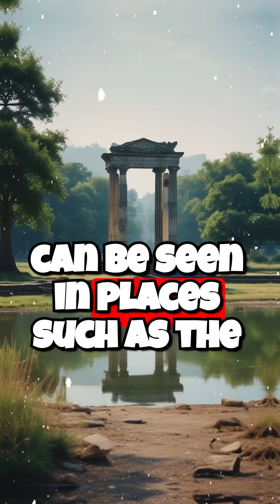Battle of Sekigahara: The Origin of Japan's Unification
In the Battle of Sekigahara in 1600, Ieyasu defeated the Western forces as a member of the Eastern army, establishing himself as the ruler of Japan. Subsequently, he founded the Tokugawa shogunate and brought about a peaceful era lasting approximately 260 years in Edo. Ieyasu implemented political reforms to stabilize the lives of farmers and merchants, and established legal systems to maintain social order. He also promoted culture, creating an environment where arts such as tea ceremony and haiku flourished. After his death, his legacy was passed down to his sons, and the Tokugawa shogunate laid the foundation for the Edo period that lasted approximately 260 years.

The traces of the Battle of Sekigahara can be seen in places such as the Sekigahara Battlefield Historic Park in Hikone City, Shiga Prefecture, and Sekigahara Park. These locations feature exhibits and monuments that allow visitors to experience the atmosphere of the battlefield. Additionally, the Sekigahara Battle Museum and the Sekigahara Historical and Folklore Museum in Hikone City, Shiga Prefecture, provide detailed displays and explanations about the Battle of Sekigahara.